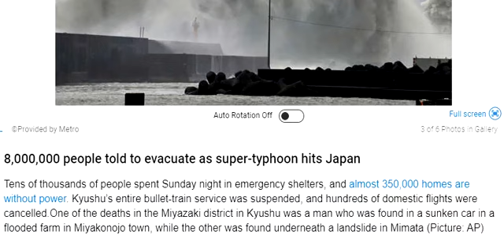PlatinumTV-Correction-9-20-2022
PlatinumTV- Correction

This is another Platinum Production...

I made a mistake in my previous post...

"Eight Million people were told to evacuate Japan, not Eighty Thousand"

I also included some photos for viewing.

with any questions